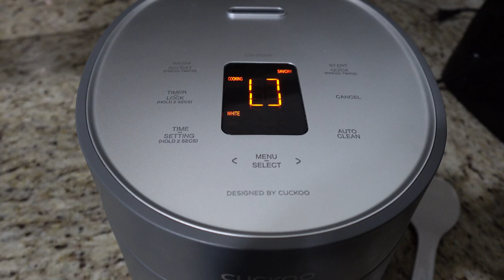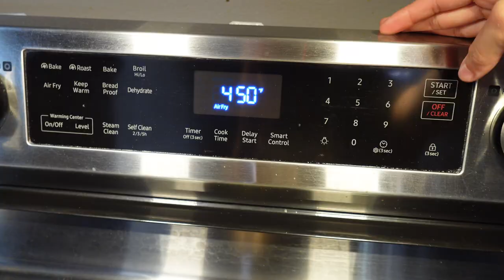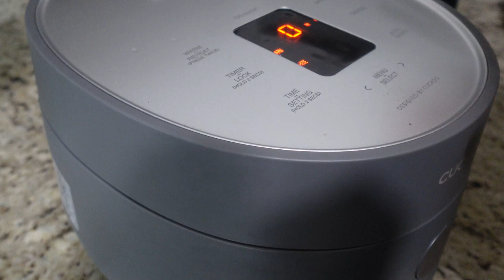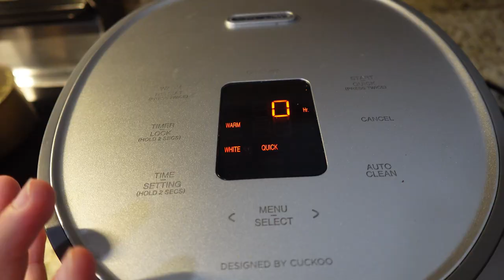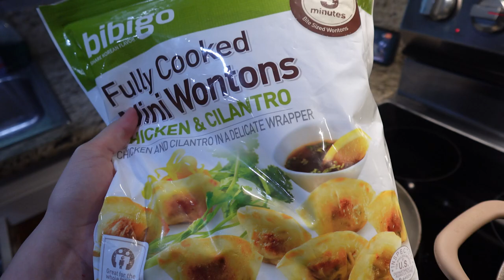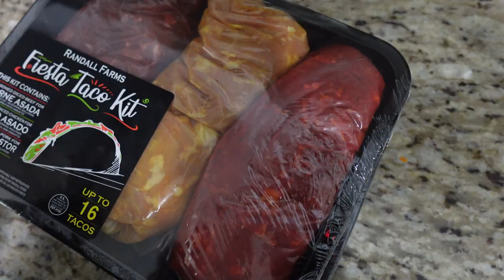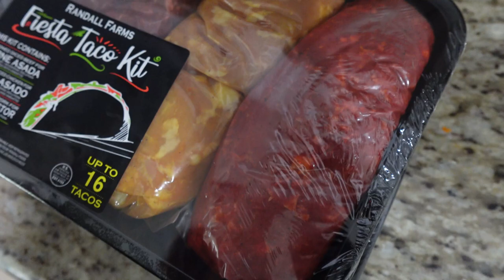what i eat in a week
hello!
I am Ally and Dess is my older sister.
We decided to share what we cook in a week for our family. We cook dinner every night for our family. This video is basically what I cook in a week and what i eat in week type of video. I hope that you are able to enjoy the video. This is the type of video we will try to post every Sunday! Maybe we'll try to branch out to other videos in the future.